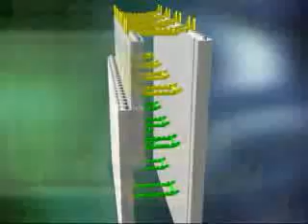ICF Wall Width Transition, Ledgers - Insulated Concrete Forms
Training Video 11 of 12: Wall Width Transition, Ledgers for Quad-Lock Insulating Concrete Forms (ICF), a revolutionary construction method for sustainable (green), energy efficient, safe and comfortable buildings